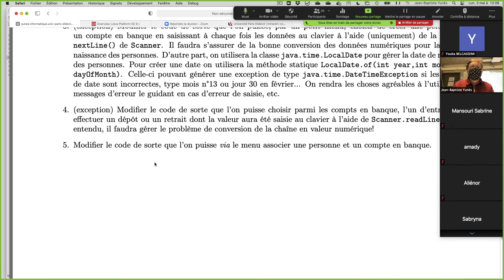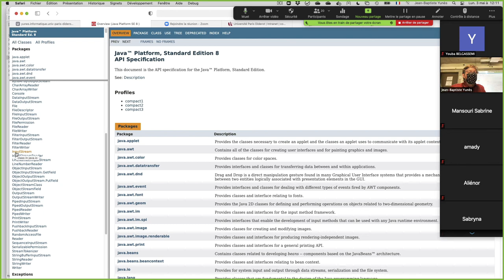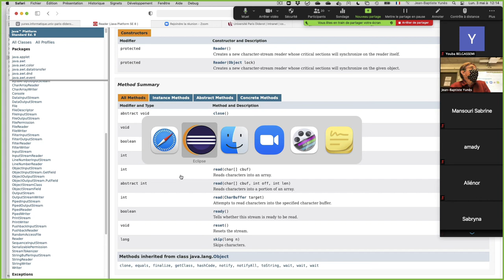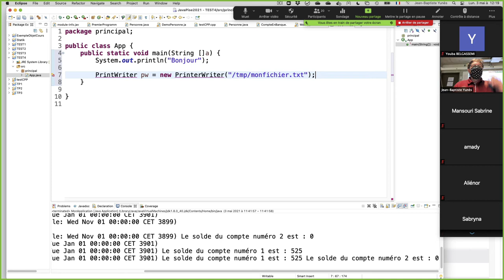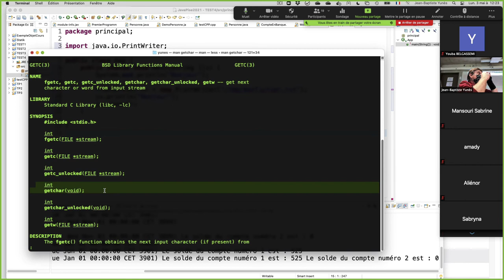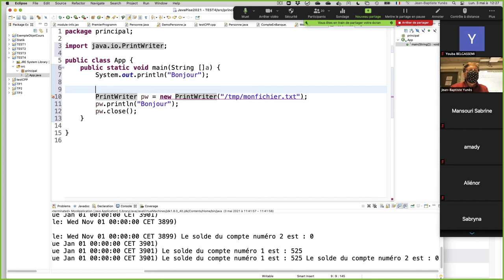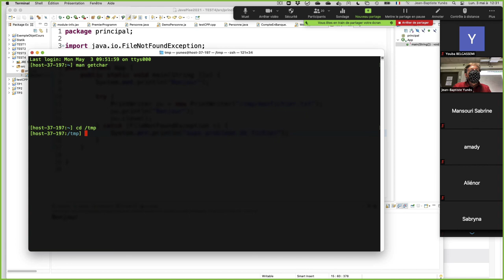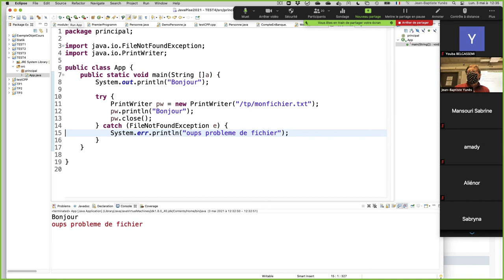Cours PISE - 3 mai 2021 - Partie 2